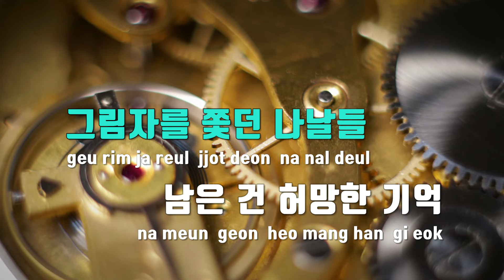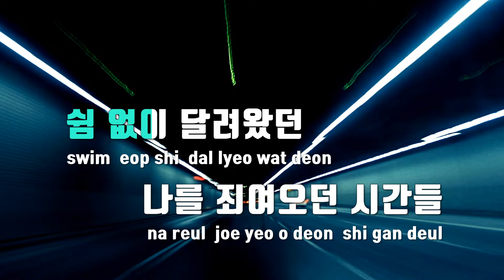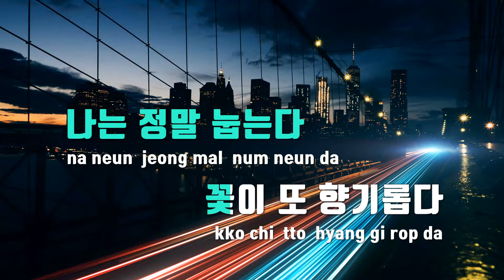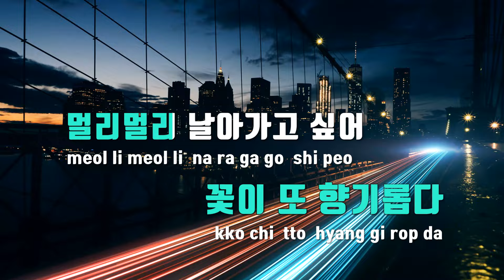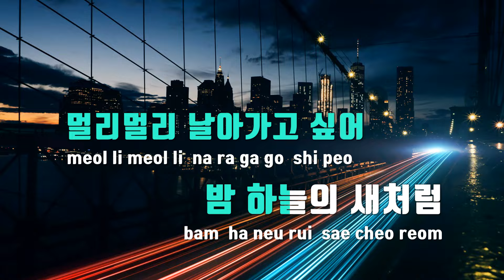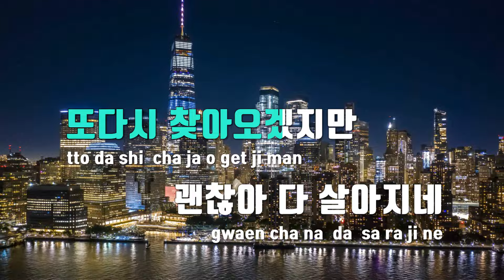[TJ노래방] 사라지네(Vocal.이상)(림버스컴퍼니OST) - ProjectMoon(Vocal.이상) / TJ Karaoke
사라지네(Vocal.이상)(림버스컴퍼니OST)  --  ProjectMoon(Vocal.이상)